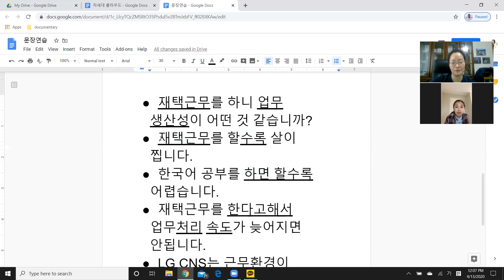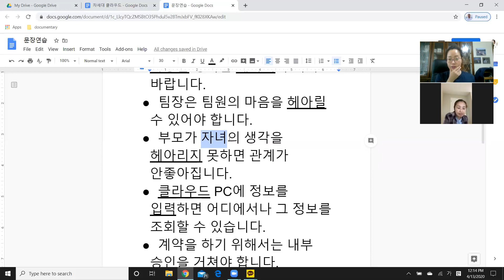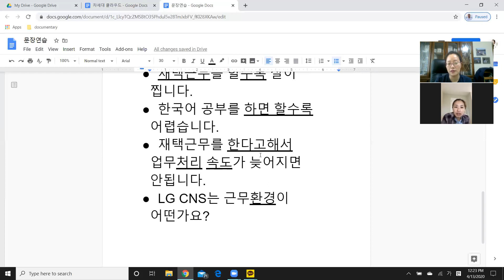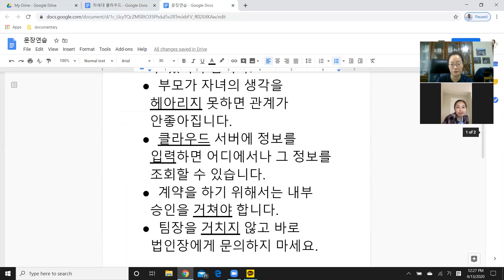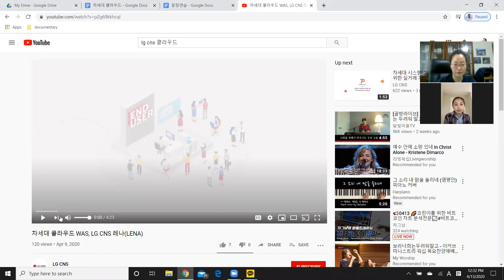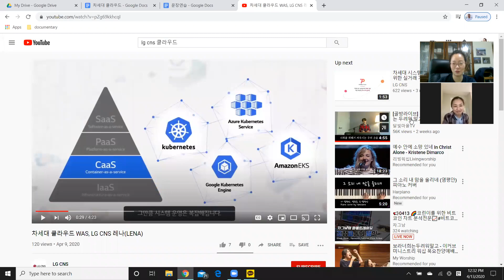비즈니스 한국어 - 클라우드 컴퓨터 문장연습